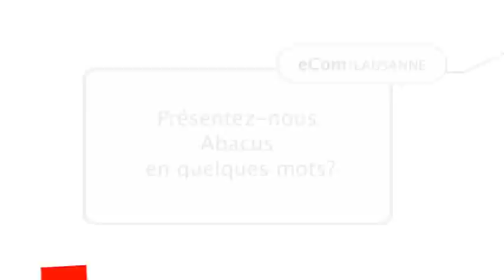Salon eCom Lausanne 2011: interview Abacus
Interview de Laurent Gfeller, Marketing & Solutions chez Abacus
Palais Beaulieu à Lausanne
Décembre 2011
© Contenu&C